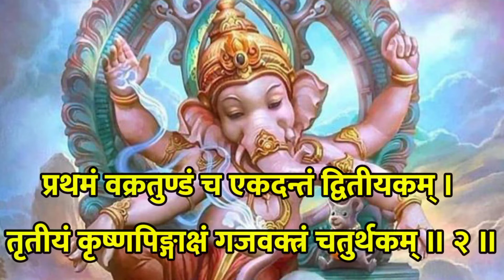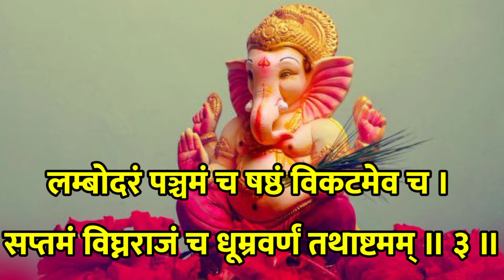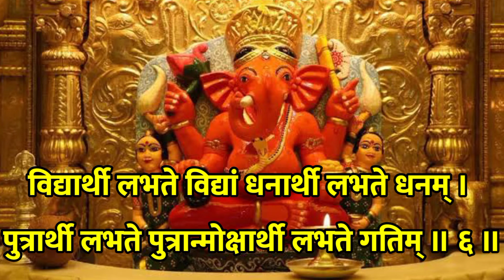श्री सङ्कटनाशनगणेशस्तोत्रम्।विघ्नोका नाश करने वाले गणेश जी।Shri Sankatnashan Ganesha Stotram। BalRam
श्री सङ्कटनाशनगणेशस्तोत्रम्।विघ्नोका नाश करने वाले गणेश जी।Shri Sankatnashan Ganesha Stotram with pure Sanskrit lyrics by BalRam Pandey।Shri Ganesha chaturthi special 🚩

विघ्नोका नाश करने वाले गणेश जी ।
Ganesha, the destroyer of obstacles.
विघ्नांचा नाश करणारा गणेश जी ।

{श्री सङ्कटनाशनगणेशस्तोत्रम्}

नारद उवाच -
प्रणम्य शिरसा देवं गौरीपुत्रं विनायकम् ।
भक्तावासं स्मरेन्नित्यमायुःकामार्थसिद्धये ॥ १ ॥

प्रथमं वक्रतुण्डं च एकदन्तं द्वितीयकम् ।
तृतीयं कृष्णपिङ्गाक्षं गजवक्त्रं चतुर्थकम् ॥ २ ॥

लम्बोदरं पञ्चमं च षष्ठं विकटमेव च ।
सप्तमं विघ्नराजं च धूम्रवर्णं तथाष्टमम् ॥ ३ ॥

नवमं भालचन्द्रं च दशमं तु विनायकम् ।
एकादशं गणपतिं द्वादशं तु गजाननम् ॥ ४ ॥

द्वादशैतानि नामानि त्रिसन्ध्यं यः पठेन्नरः ।
न च विघ्नभयं तस्य सर्वसिद्धिकरं प्रभो ॥ ५ ॥

जपेद् गणपतिस्तोत्रं षड्भिर्मासैः फलं लभेत् ।
संवत्सरेण सिद्धिं च लभते नात्र संशयः ॥ ७ ॥

अष्टभ्यो ब्राह्मणेभ्यश्च लिखित्वा यः समर्पयेत्

।। श्रीनारदपुराणे श्रीसङ्कटनाशनगणेशस्तोत्रं सम्पूर्णम् ॥

॥ Shri Sankat Nashan Ganesh Stotram described in Narada Purana ॥

{Shri Sankat Nashan Ganesh Stotram}

[ Naarada Uvaacha ]
Pranamya Shirasaa Devam Gauree Putram Vinaayakam ।
Bhaktaa Vaasam Smarennitya Maayuh Kaamaartha Siddhaye ॥1॥

Prathamam Vakratundam Cha Ekadantam Dviteeyakam ।
Triteeyam Krishna Pingaaksham Gajavaktram Chaturthakam ॥2॥

Lambodaram Panchamam Cha Shashtham Vikatameva Cha ।
Saptamam Vighna Raajam Cha Dhumra Varnam Tathaashtamam ॥3॥

Navamam Bhaala Chandram Cha Dashamam Tu Vinaayakam ।
Ekaadasham Ganapatim Dvaadasham Tu Gajaananam ॥4॥

Dvaadashaitaani Naamaani Trisandhyam Yah Pathennarah ।
Na Cha Vighna Bhayam Tasya Sarva Siddhi Karam Prabho ॥5॥

Vidyaarthee Labhate Vidyaam Dhanaarthee Labhate Dhanam ।
Putraarthee Labhate Putraan Mokshaarthee Labhate Gatim ॥6॥

Japed Ganapati Stotram Shadbhir Maasaih Phalam Labhet ।
Samvatsarena Siddhim Cha Labhate Naatra Sanshayah ॥7॥

Ashtabhyo Braahmane Bhyashcha Likhitvaa Yah Samarpayet ।
Tasya Vidyaa Bhavet Sarvaa Ganeshasya Prasaadatah ॥8॥

॥ In this way Shri Sankat Nashan Ganesh Stotram described in Narada Purana is completed ॥